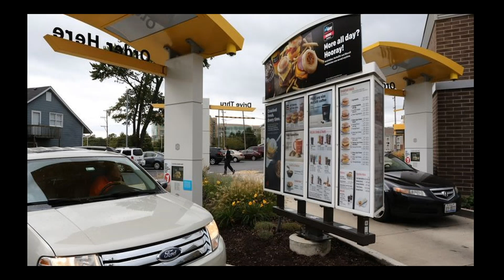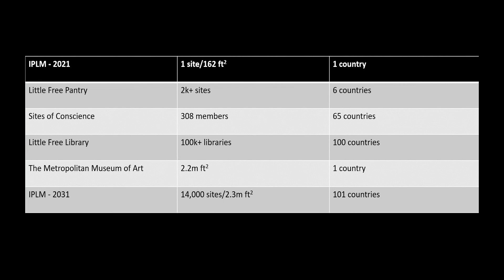International Parking Lot Museum (IPLM) Project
The International Parking Lot Museum (IPLM), is a research project in the Public Interactives Research Lab (PIRL) at ATEC UT Dallas.

IPLM is an interactive Augmented Reality (AR) museum located in parking lots and began on the UT Dallas campus in Spring 2022. Visitors can experience this virtual museum, by parking in a designated parking space and accessing the Museum on a smart device through an application. The museum will provide visitors the opportunity to learn about a variety of topics.

Faculty Lead - Dale MacDonald

PIRL Faculty Directors  - Anne Balsamo, Dale MacDonald, Heidi Rae Cooley